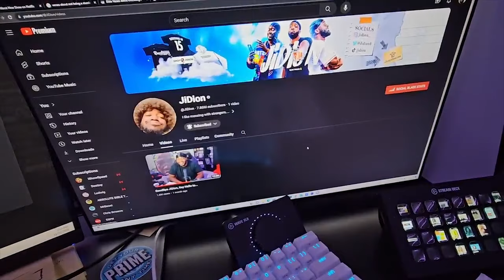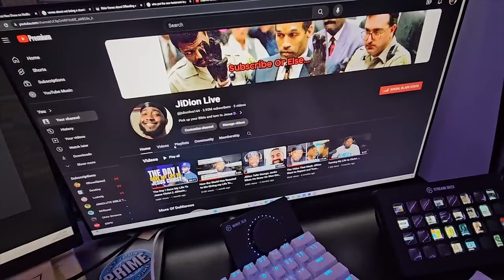Popular Youtuber Deleted His Entire Channel | Jidion Apologizes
POPULAR YOUTUBER FELT BAD ABOUT HIS PRANK JIDION APOLOGIZES.
Jidion deleted his entire videos on his youtube channel because of his faith.